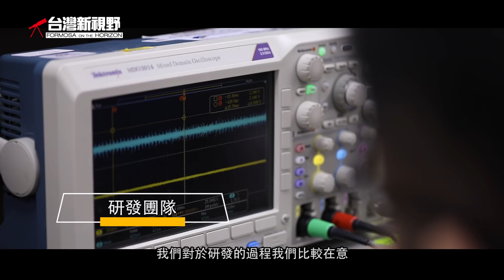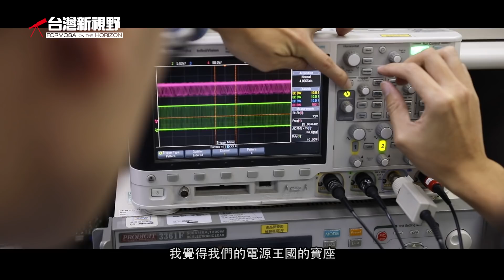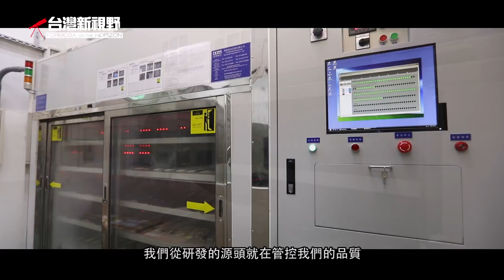亞源科技．台灣新視野．磐石影像